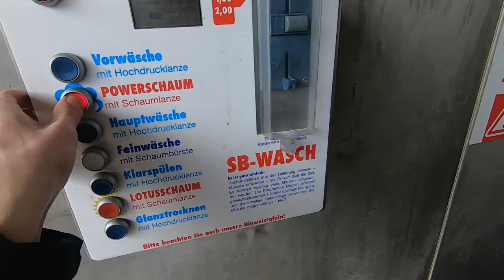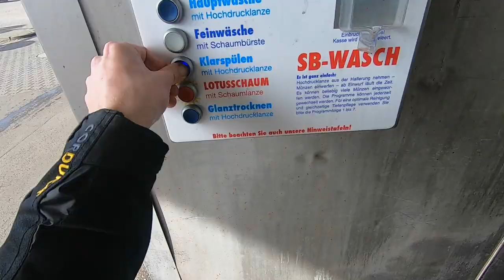Real Talk😳&Car(Bike)wash😏 in der Stadt | MotoVlog | ZandorBlack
Konichiwa was geht ihr Süßen😏
▼▼▼▼▼ BITTE LESEN ▼▼▼▼▼

Real Talk😳&Car(Bike)wash😏 in der Stadt
FAQ
Motorrad:                       Kawasaki Ninja zx6r Black (2019)
Sternzeichen:                Löwe
Größe:                            1,85cm
Wohnort:                        Berlin
Führerschein(e):           B, A1, A2, A
Schnittprogramm:       ShoutCut  (Noch!)

Anregungen bitte in die Kommentare!